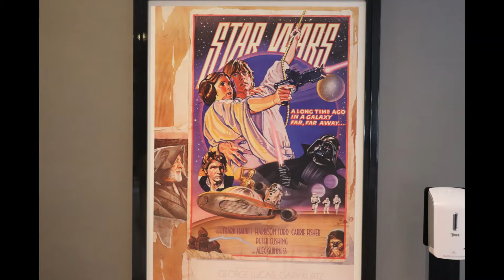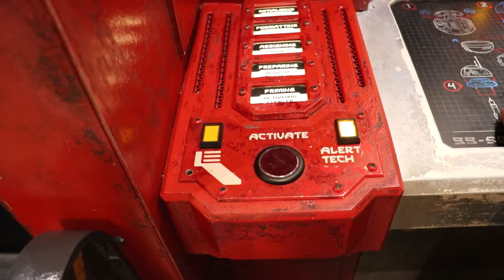Disney World Fun with Debbie & Denny in 2021 Day 5 back to Hollywood Studios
Today we head back to Hollywood Studios. How did I find my magic band after I lost it, Tower of Terror, Rockin Roller Coaster, and more.